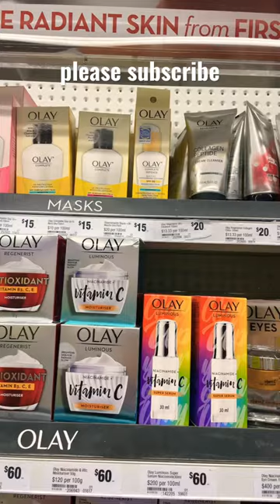OLAY skincare ashortaday shorts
Olay